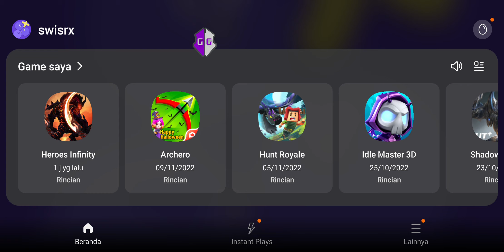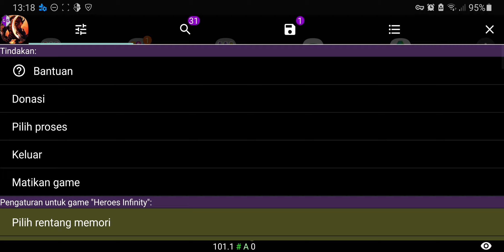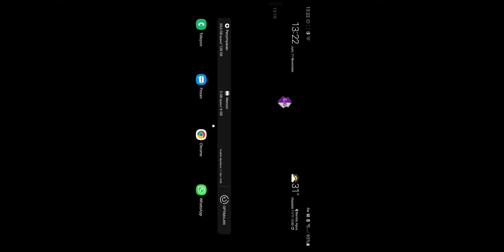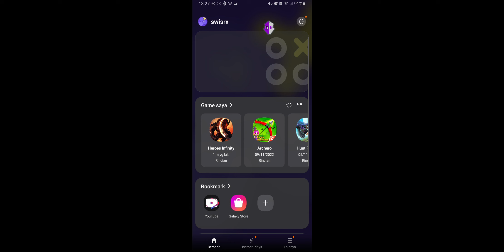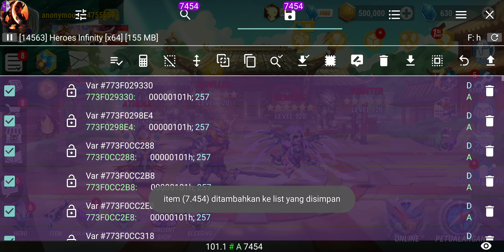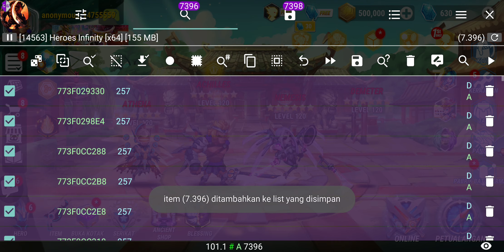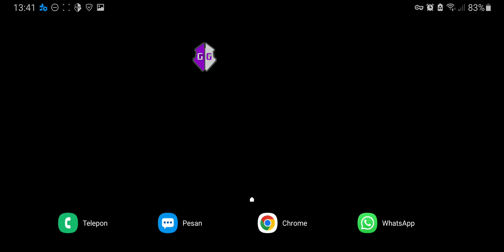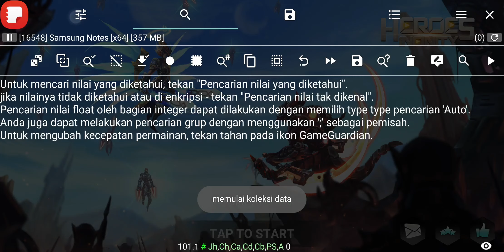Game Guardian Tutorial offset fungsi tujuan masalah dan solusi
Pada tutorial ini saya membuat bagaimana kita mencari nilai yang tidak akan terhapus walau game kita restart

saya juga menjelaskan kenapa akun saya dibanned hari ini dan akun yang lain masih aman

jika video bermanfaat, silakan klik like, jika tidak, wajib klik dislike.

jika dalam video ada yg kurang jelas harap maklum terima kasih